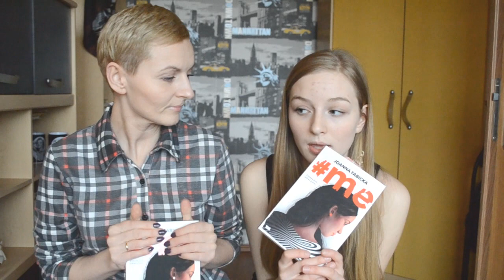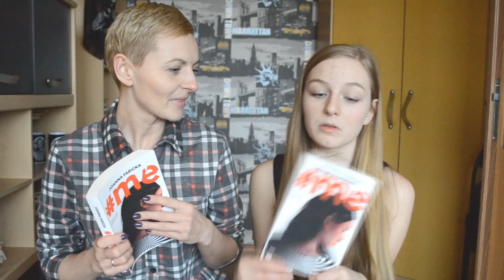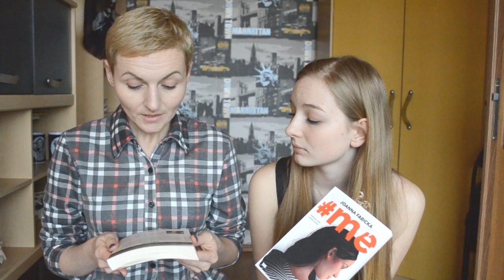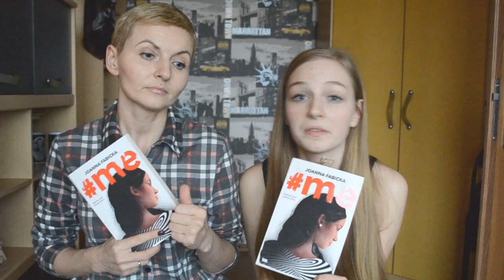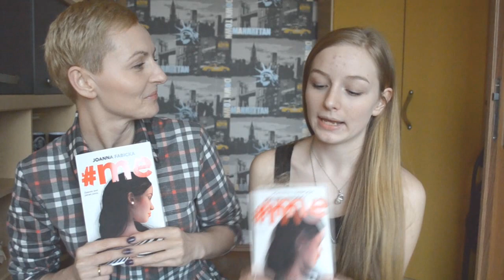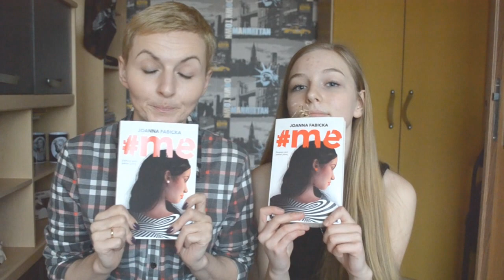me - Mama płacze (recenzja ksiażki i KONKURS)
KONKURS:
Zasady konkursu:
Zrób zdjęcie ze swoją mamą (córką)
Wstaw na Instagram. Oznacz
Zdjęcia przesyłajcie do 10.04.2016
Wyniki konkursu podamy po 10.04 w osobnym filmie.
Nagrodzimy 3 zdjęcia.
Nagrody: ksiażki ME oraz torba dla mamy i córki.
Nagrody wyśle wydawnictwo

W konkursie mogą wiąć udział osoby pełnoletnie lub za zgodą rodziców (opiekunów)

Daj łapkę w górę jeżeli film Ci się podobał.
Zostaw komentarz jak chcesz nam coś powiedzieć.

Relacje na snapchat - omatkoicorkoo

Może coś Ci się spodoba i zechcesz to mieć

44-321 Marklowice

* Film powstał przy współpracy z wydawnictwem YA. Wszystkie opinie są nasze własne.